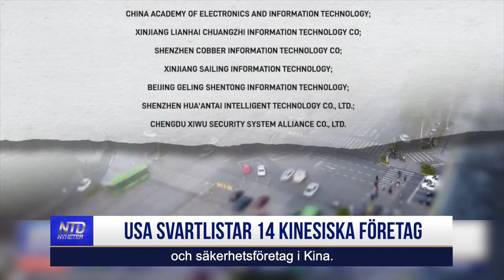USA svartlistar 14 kinesiska företag | NTD NYHETER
USA:s handelsdepartement har under Bidenadministrationen lagt till 14 kinesiska företag och andra aktörer på sin ekonomiska svarta lista den 9 juli, detta för att motsätta sig företagens påstådda brott mot mänskliga rättigheter och Xinjiangs högteknologisk övervakning. Sanktionen kommer innebära stora svårigheter för dessa företag från Kina att fortsätta handla med USA.